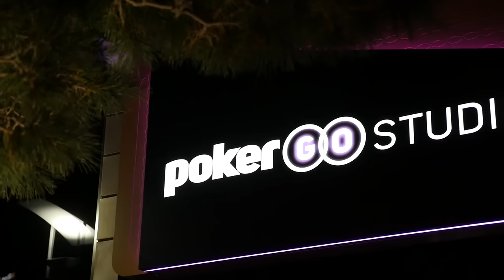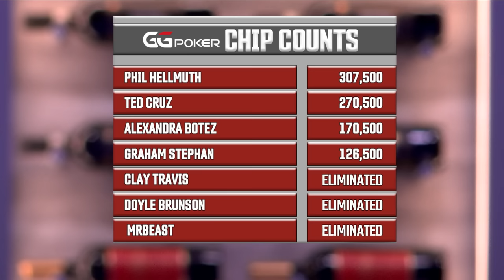MrBeast and Phil Hellmuth Team Up | Poker After Dark S13E14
The Best Poker Shows on the planet "Poker After Dark" is now on GGPoker Channel!

 Ted Cruz, Alexandra Botez, Clay Travis, Graham Stephan, Doyle Brunson, MrBeast
 & Phil Hellmuth are starring in this episode.

The game in this episode is $5,000 Sit-N-Go, all money goes to charity.

Best poker hands from top professional poker players show their best bluffs, hero calls, poker faces, and more. Here are some of the best and the greatest poker moments just for you.

We show you poker cash games and poker tournaments. WSOP (The World Series Of Poker), Poker After Dark, Super Millions are just some of the brands we have to offer. Except for poker vlog, we have it all!

Welcome to the home of poker celebrities such as Daniel Negreanu, ElkY, Fedor Holz, Jason Koon, and Kevin Martin.
GGPoker is the best place to play and enjoy poker for you.

▬ Social Links ▬